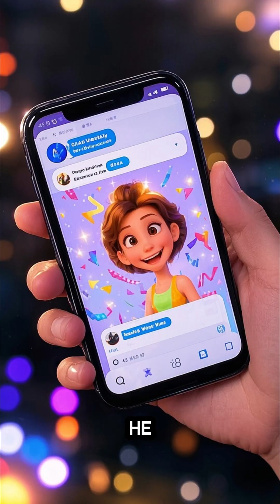SpaceX's Reusable Rockets: The Future of Space Exploration?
How is SpaceX revolutionizing space travel with reusable rockets? Discover how Falcon 9 landings and Starship’s full reusability could slash costs, enable Mars missions, and transform humanity’s future in space!

⏳ Automatic Chapters (Key Moments)
(YouTube will use these timestamps to generate clickable chapters)
0:00 - Intro: The Reusable Rocket Revolution
0:25 - How Falcon 9 Sticks the Landing
0:45 - Why Reusability Changes Everything
1:00 - Starship: The Ultimate Reusable Rocket?
1:15 - Outro: What’s Next for Space Travel?

(Pro Tip: Add these timestamps to help YouTube’s algorithm suggest key moments!)

🔍 SEO Keywords for Title & Description
SpaceX reusable rockets explained

Falcon 9 booster landing technology

How does SpaceX land rockets?

Starship full reusability

Future of space exploration 2024

Cost of SpaceX vs traditional rockets

Elon Musk reusable rocket plan

SpaceX Mars mission updates

💬 Engagement Boosters (For Comments & Shares)

“What’s more impressive: Falcon 9 landings or Starship’s giant leaps?”

“Should NASA adopt SpaceX’s reusability tech? 👇”

🎯 Video Tags (For YouTube Search)